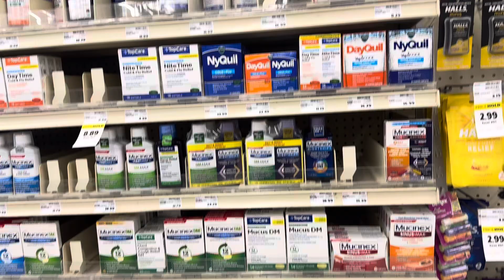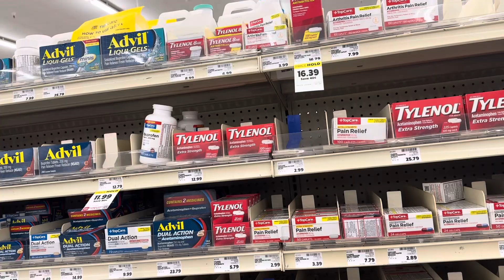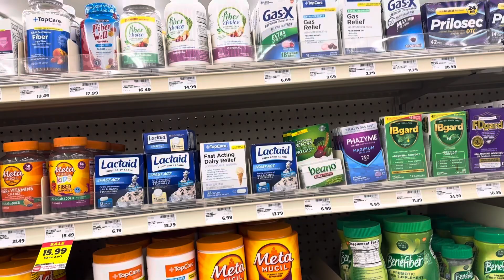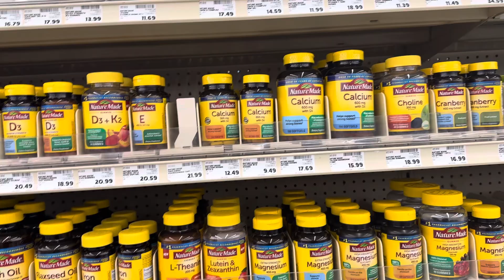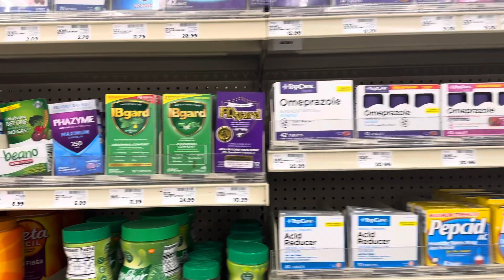Medical Store In USAI Pharmacy System InAmerical I// Indian//shibuin travel 🇺🇸 and medical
In America anyone can go to any store and buy medicine.

 is available in any supermarket.

usa medicine market,
usa medical store,
usa medicine,
medical prices in america,
medical stores in usa,
medicine market,
medical union pharmaceuticals,
medical companies,
medical store in usa,
medical store in america,
medicine supplier,
medicine agency,
g tube administration medication,
g tube meds administration,
g tube meds,
giving medications through a g tube,
cheap medicine market,
husa apple,
husa mat,
husa holic,
medical cost in usa,
why is medicine so expensive in america,
musa medicine,
musa price,
musa enterprises,
nus medicine,
nus medicine application,
nus pharmacy,
nus school of medicine,
nus medicine tour,
pet medicine shop,
pusa farm,
animal medicine wholesale market,
pet food wholesale,
medicine wholesalers,
medical and general store,
top mail order pharmacies in usa,
why medicine is so expensive in usa,
medical shop in america,
medical shop in usa#medicine